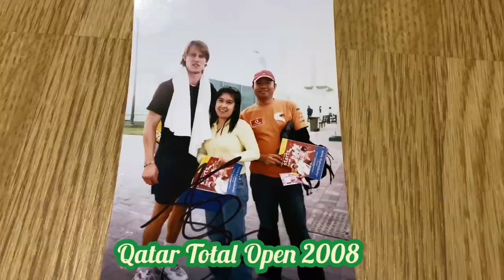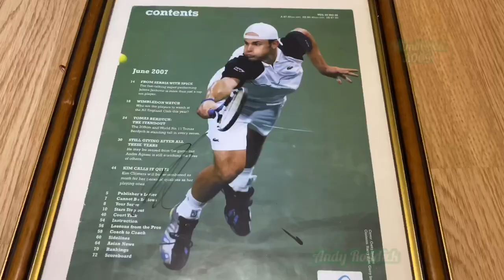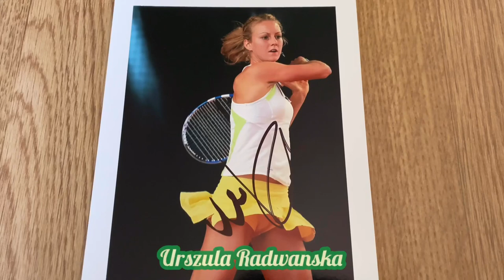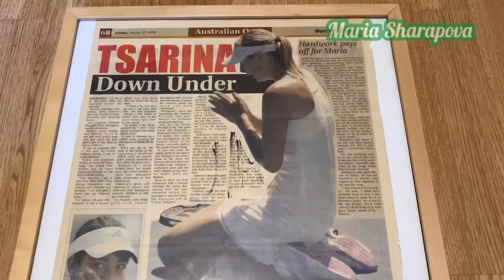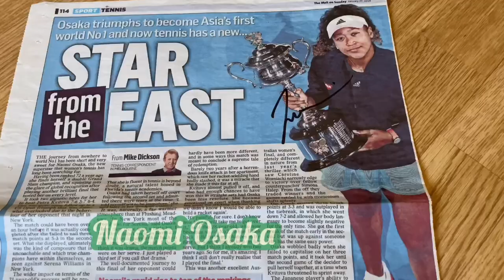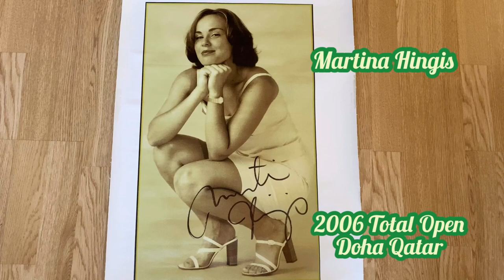Autograph rogerfederer mariasharapova martinahingis anaivanovic serenawilliams ameliemauresmo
Roger Federer
Martina Hingis
Serena Williams
Maria Sharapova
Ana Ivanovic
Caroline Wozniacki
Viktoria Azarenka
Ai Sugiyama
Andy Murray
Amelie Mauresmo
Andy Roddick
Anna Chakvetadze
Elena Dementieva
Elina Svitolina
Urszula Radwanska